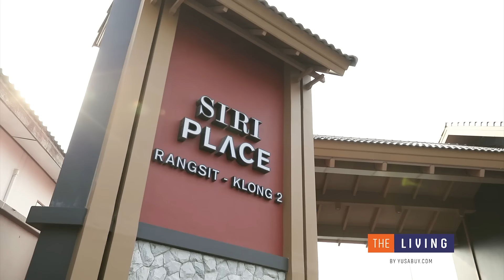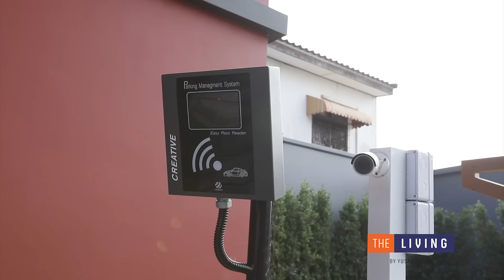[EP.65] พาดูทาวน์โฮมบรรยากาศญี่ปุ่น สิริ เพลส รังสิต-คลอง 2 (Siri Place Rangsit-Klong 2)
[THE LIVING EP.65] ออมมาถึงโซนรังสิตทั้งที ต้องมีอะไรที่ไม่ธรรมดามาฝากหน่อยแล้ว คลิปนี้เลยจะพาทุกคนไปดูทาวน์โฮมสไตล์ญี่ปุ่น ให้ความรู้สึกอบอุ่น🎌🌸 แถมราคาเริ่มต้นเบาๆ 1.99 ล้านบาท* ครับ
 เลือกดูได้เลย
0:00 Highlight
0:38 Intro
2:23 ข้อมูลโครงการ
3:00 แบบ TOBIIRO 93 ตร.ม.
7:29 แบบ AKAI 128 ตร.ม.
11:14 พื้นที่ส่วนกลาง
11:23 สรุปภาพรวมโครงการและทำเล
จะเป็นที่ไหนไม่ได้นอกจากโครงการ “สิริ เพลส รังสิต-คลอง 2” ทาวน์โฮมที่มีฟังก์ชั่นรองรับ Lifestyle คนรุ่นใหม่ แปลนบ้าน flexible ใช้งานได้หลากหลาย และติด Skylight เพิ่มแสงสว่างเพื่อลดมุมมืดและการใช้ไฟฟ้าอีกด้วยน้า.. รายละเอียดจะเป็นยังไงไปชมกันเลย😆
📌ลงทะเบียนรับสิทธิพิเศษ